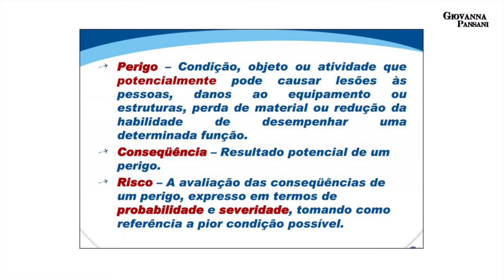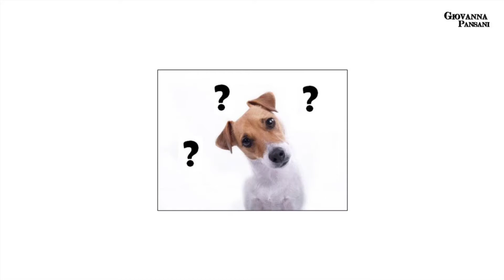Apresentação de sucesso: 5 Dicas visuais | DICAS #01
Dicas simples e que fazem a diferença na sua apresentação.
Afinal, a primeira impressão é a que fica?!

Essas dicas eu reuni ao longo da minha carreira (em cursos, livros e experiência) e foram MUITO ÚTEIS!
Elas podem transformar significativamente a percepção de uma apresentação.

Se preferir, pode ir diretamente para o assunto que deseja, é só clicar abaixo:
► 1:09 Dica 1: Roupas
► 2:15 Dica 2: Slides
► 4:44 Dica 3: Local
► 5:22 Dica 4: Gestos
► 7:30 Dica 5: Olhar

Assim você será informado sobre os próximos vídeos:
◦ Toda terça: informações sobre cosméticos
◦ Toda quinta: dicas que dei ou recebi e foram extremamente úteis